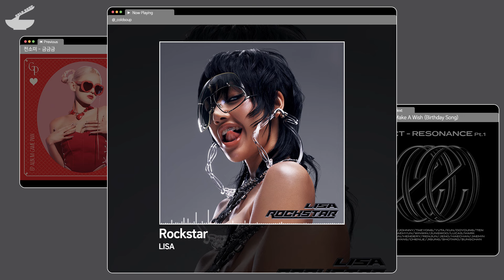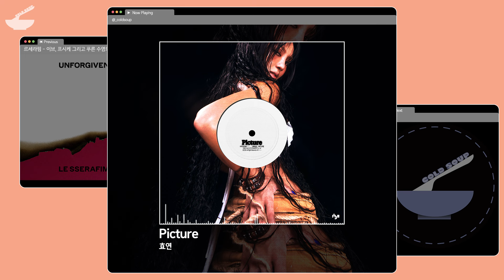[Playlist] 세상 HOT🔥하고 힙한 케이팝 다 모은 플리 😎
⚪ 일정 조회수 이상 달성시 유튜브 측에서 자동으로 추가됩니다
⚪ 음악 추천은 댓글로 남겨주시길 바랍니다